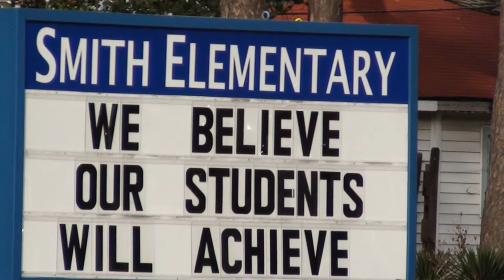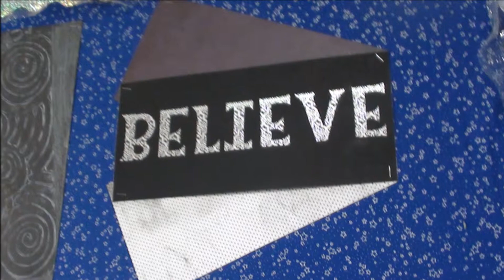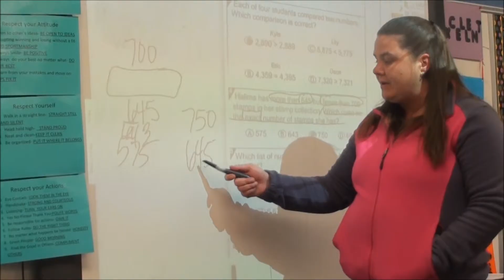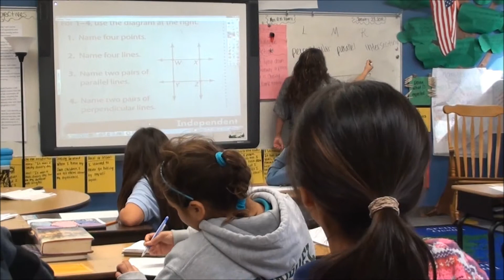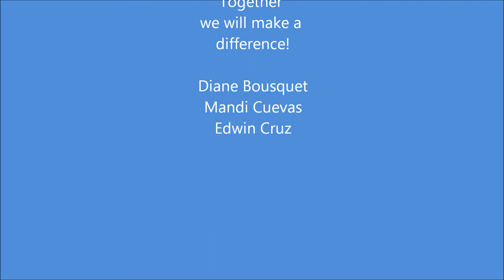Smith Elementary, LCISD, Interact 2014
Smith Elementary, LCISD
Team Interact Application
2014